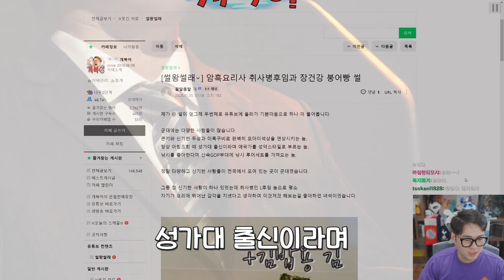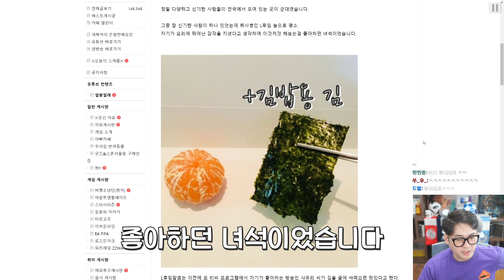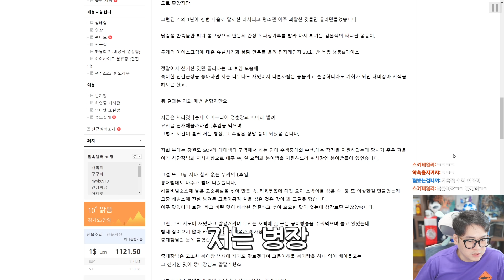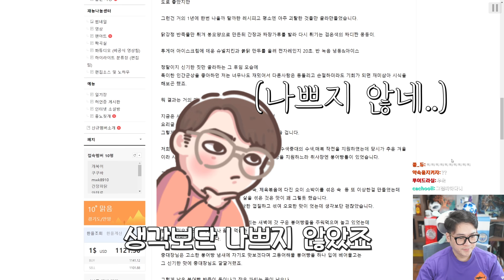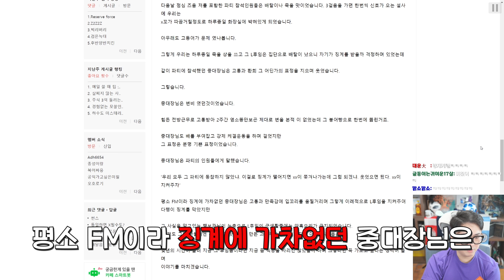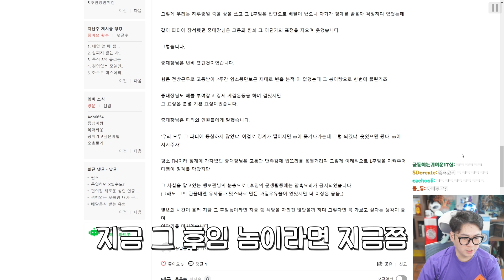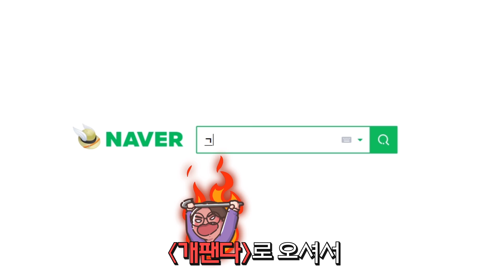중대장 항문 개통 된 썰 | 썰왕썰래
▣ 업로드 시간
└평일 오후 7시 / 토,일요일 오후 1시

※음식은 안됩니다! (일주일에 한번 모아서 발송되기 때문에 음식을 보내면 다 상해서 와요 ㅠ) kctc 드론 트위치 썰